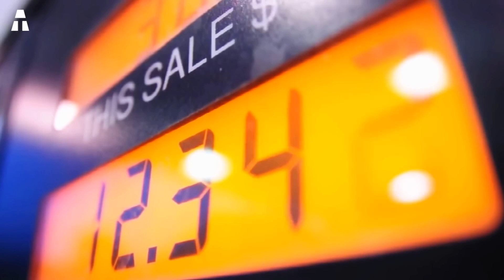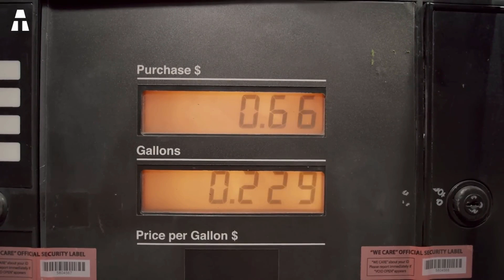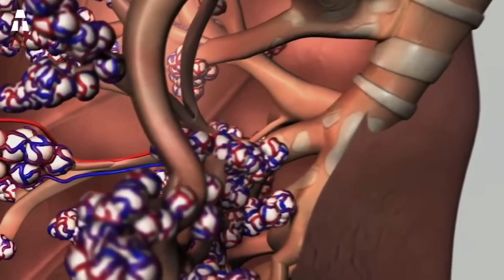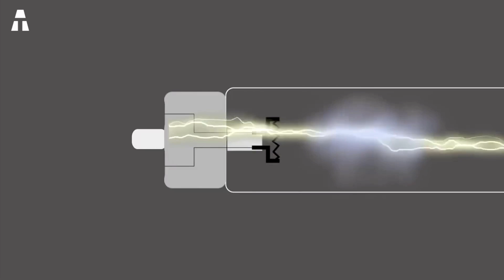China Shocks the World with its New Plasma Electric Motor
The Chinese are renowned throughout the world for their extraordinary concepts. And their latest invention is not the least. A recent discovery by Chinese scientists could accelerate the transition to carbon-free aviation. Indeed, they have developed a prototype plasma jet engine!